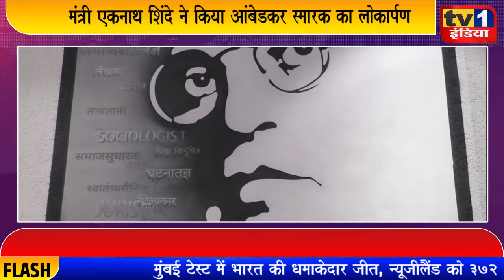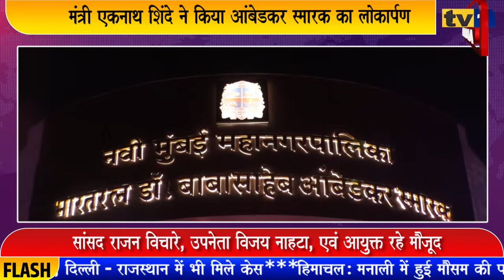मंत्री Eknath Shinde ने किया आंबेडकर स्मारक का लोकार्पण | महानिर्वाण दिवस पर शुभारंभ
राज्य के नगरविकास मंत्री एकनाथ शिंदे ने आज ऐरोली में बहुप्रतिक्षित बाबा साहब आंबेडकर स्मारक के दूसरे चरण का लोकार्पण किया. हालांकि 11 सालों से निर्मित हो रहे और अब तक अधूरे इस स्मारक के लोकार्पण पर सवाल उठाए गए थे लेकिन इसे दरकिनार करते हुए एकनाथ शिंदे ने बाबासाहब के निर्वाण दिवस की पुर्वसंध्या पर इसका उद्घाटन किया.